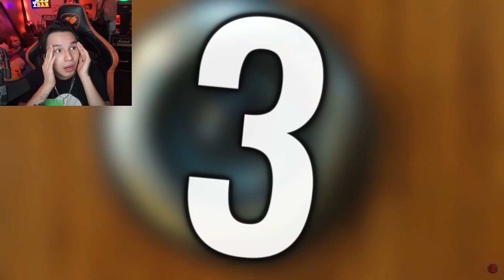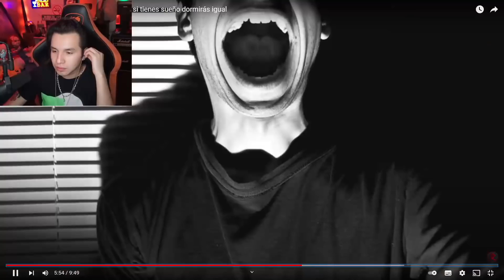RobertoCein REACCIONA a 4 Historias de terror para no dormir pero si tienes sueño dormirás igual